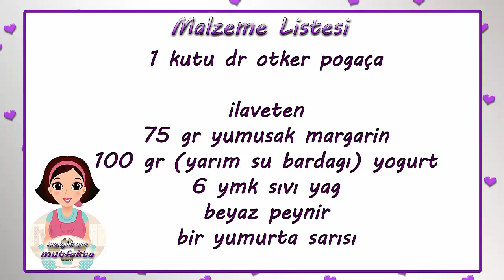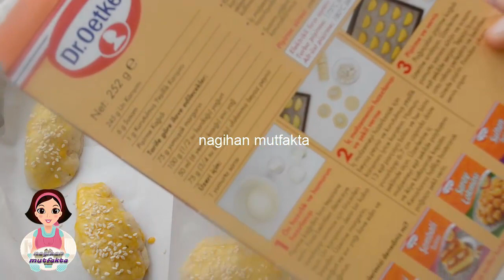Dr Otker Poğaça-Hazır Poğaça Harcı-Poğaça Yapımı-Ürün Denemesi#02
dr otker poğaça
malzemeler
1 kutu dr otker poğaça
ilaveten
75 gr yumuşak margarin
100 gr (yarım su bardagı yogurt)
6 ymk sıvı yag
beyz peynir
1 yumurta sarısı
yapılışı
katı yag sıvı yag yogurt ve kutudan çıkan un karışımını bir kaba alıp yoguralım. hamuru 13 parçaya bölelim. beyaz peyniri bir tabakta ezelim kutudan çıkan bahrat karışımını ekleyelim ve karıştıralım. hamuru elizde açalım içersine peynir koyup kapatalım. üzerine yumurta sarısı ve kutudan çıkan susamı sürelim. 180 derecelik fırında 20 dakika kadar pişirelim afiyet olsun. DİGER ÜRÜN DENEMELERİMEDE GÖZ ATMAYI UNUTMAYIN